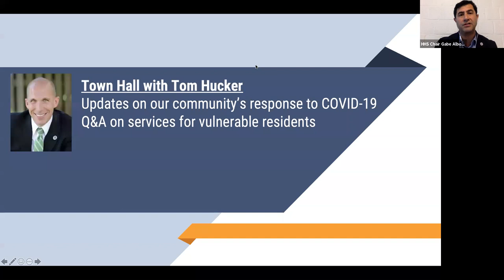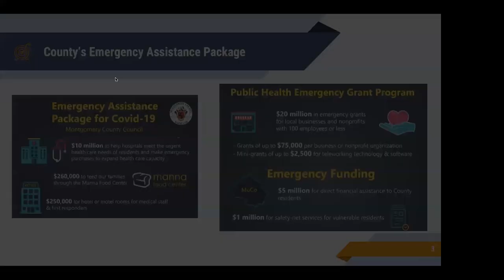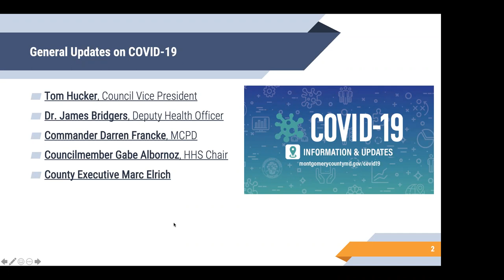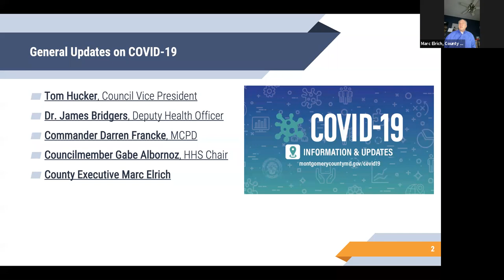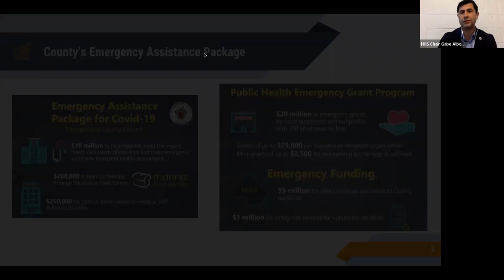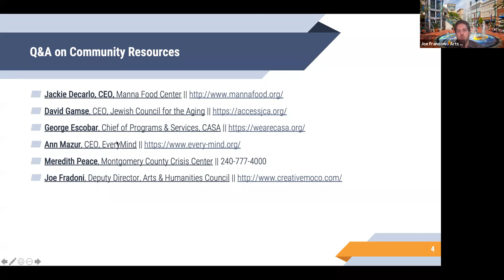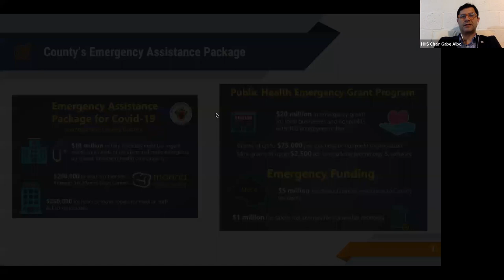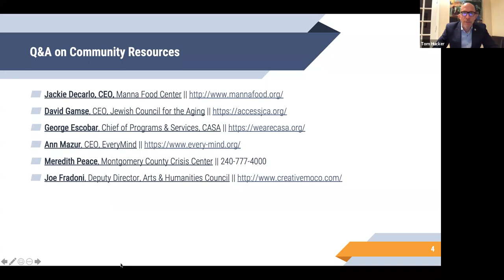Town Hall with Tom Hucker on COVID-19 Response & Services for Vulnerable Residents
Tom is hosting virtual town halls on Monday evenings at 7pm with county residents to provide the latest updates about our community’s response to coronavirus.

Agenda for the call:

General Updates
Council Vice President Tom Hucker
Dr. James Bridgers, Deputy County Health Officer
Commander Darren Francke, MCPD
Councilmember Gabe Albornoz, HHS Committee Chair
County Executive Marc Elrich

Q&A on Services for Vulnerable Residents
Jackie DeCarlo, CEO, Manna Food Center
David Gamse, CEO, Jewish Council for the Aging
George Escobar, Chief of Programs and Services, CASA
Ann Mazur, CEO, EveryMind
Meredith Peace, Montgomery County Crisis Center
Joe Fradoni, Deputy Director, Arts & Humanities Council